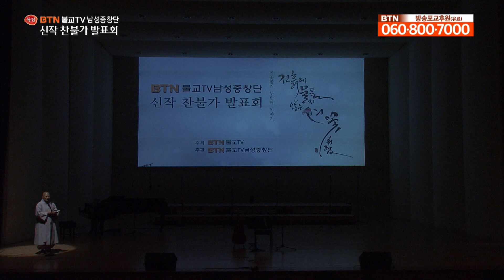BTN불교TV 남성중창단 신작찬불가 발표회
찬불가는 부처님 가르침에 아름다운 선율을 더해 중생들을 진리의 세계로 안내하는 훌륭한 도구입니다.
지난 2016년 6월 12일 부산금정문화회관 대공연장에는 1,000여명의 사부대중이 자리를 가득 채웠습니다.
이날 BTN 불교TV남성중창단은 ‘별 가득한 밤’, ‘천년의 꿈’, ‘혜능답송’ 등 산사의 고즈넉함을 표현한 곡부터
혜능 스님의 법문을 담은 곡까지 다채로운 무대를 선보였다. 또한 울산정토사어울림합창단의 우정출연과 수월 스님의 특별 공연도 펼쳐졌습니다.